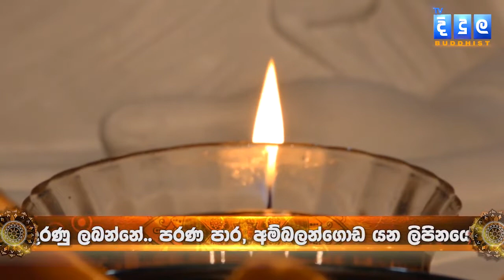Ven.Kahagolle Somawansha Thero | සුජාතා චන්දුලරත්න මහත්මිය | EP 116 | 22 Apr 0026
මෙම ධර්ම දේශනය සඳහා සැදැහැති දායකත්වය දරණු ලබන්නේ පරණ පාර, අම්බලන්ගොඩ යන ලිපිනයේ පදිංචි සුජාතා චන්දුලරත්න මහත්මිය ප්‍රධාන දියණියන් දෙදෙනා, බෑණාවරුන් දෙදෙනා, මිණිපිරියන් තිදෙනා සහ මුණුපුරා යන පිංවත් පිරිස විසින්

දිදුල බෞද්ධ හා ළමා නාලිකාව ආරම්භ කිරීමට මුල් වූයේ මේ සසුන් කෙතත් දරු පරපුරත් ආරක්ෂා කිරීම පිණිසමය. ඔබත් අපත් යම් දිනක මෙලොව හැර යනවිට සිදුකල පින්කම් වල ශක්තිය ඔබ අප පසුපසින් පැමිණෙනු ඇත. ඔබෙත් අපෙත් පරම යුතුකම වන්නේ මේ උදාර සසුන් මග ආරක්ෂා කරමින් දරු පරපුර රැක ගැනීමය. ඒ වෙනුවෙන් මේ උතුම් ධර්ම දානය බෙදා දීමට ඔබත් අප සමග එකතු වන්න. අපගේ උත්සාහය සම්බුදු සසුන වෙනුවෙන්මය. ඔබ සැමට තෙරුවන් සරණයි...!
 අපට කතා කරන්න

කොළඹ කාර්යාලය       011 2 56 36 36

ගාල්ල කාර්යාලය         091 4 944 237

කුරුණෑගල කාර්යාලය  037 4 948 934

මහනුවර කාර්යාලය      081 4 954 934